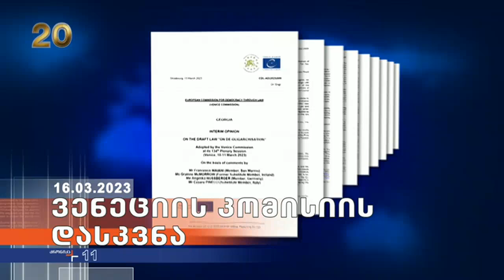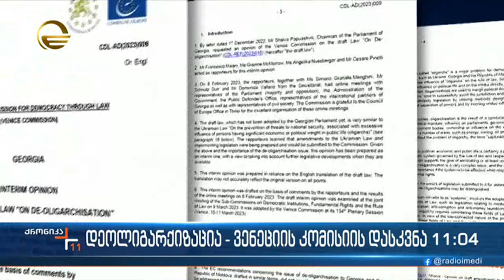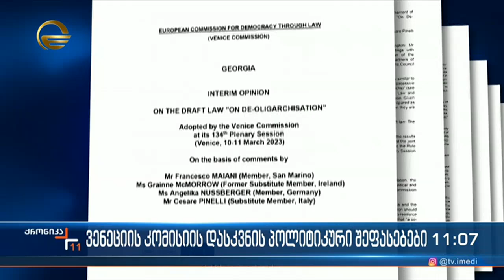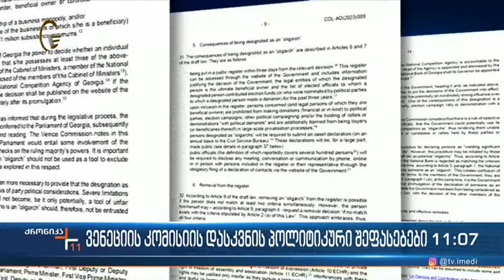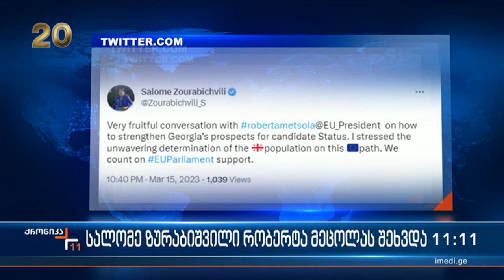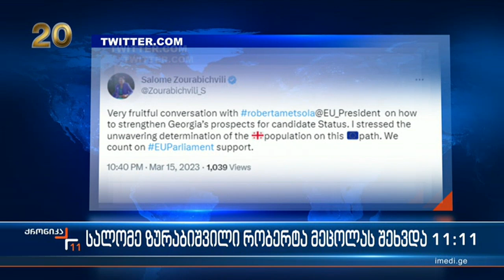ქრონიკა 11:00 საათზე - 16 მარტი, 2023 წელი